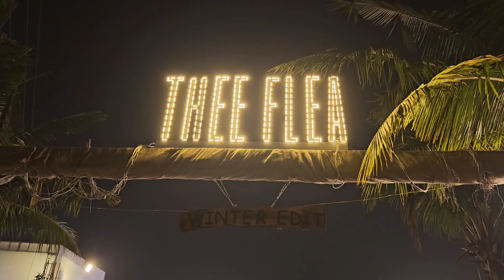THEE FLEA SURAT || FUN VLOG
thee flea food dance all shopping event

the white flea 2024
surat the white flea
the white flea surat
surat the white flea 2024
surat event the white 2024
food dance all shopping
food dance
food event